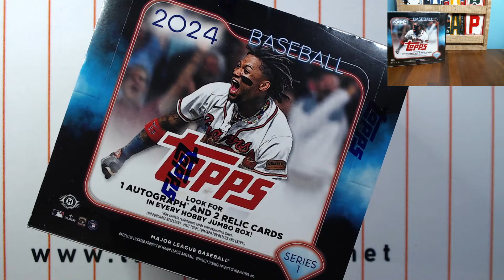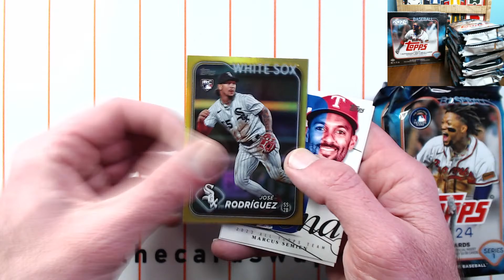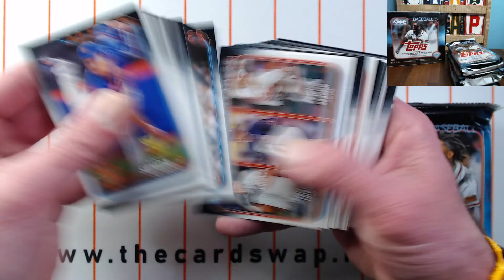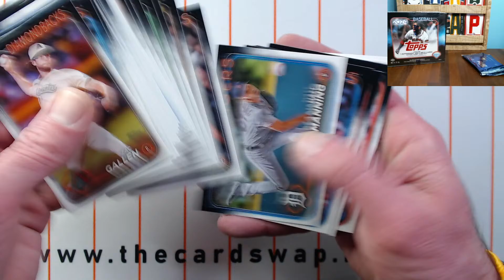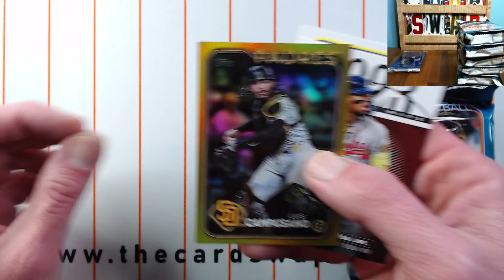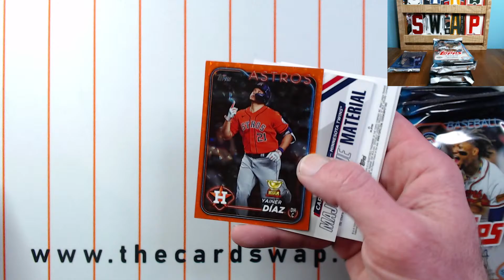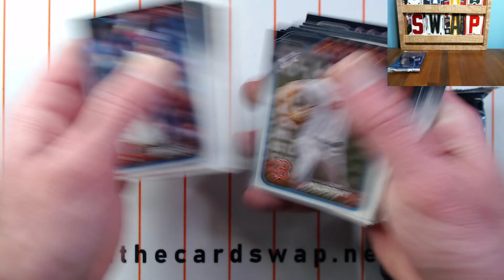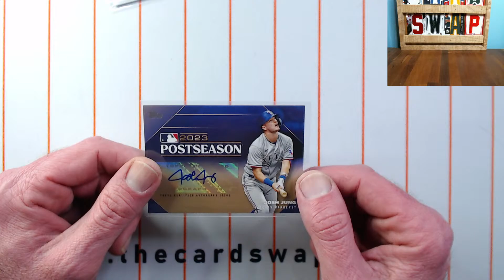2024 TOPPS SERIES 1 JUMBO x 2 BREAK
to check current box/group breaks and to browse other sport cards for sale. There is a blog with lots of info and Highlights.